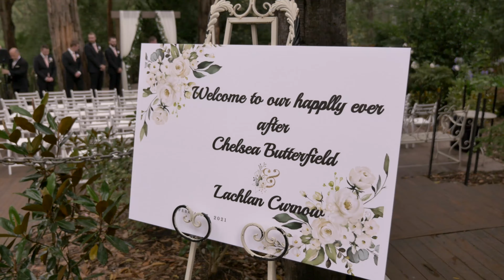Lachy + Chelsea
Congratulations Lachy + Chelsea!

We had the greatest pleasure of shooting Lachy & Chelsea's wedding recently. As always, awesome working with a professional, David of Wedding Shots Photography to get those memorable shots at a beautify and popular location at Avalon Castle. It was awesome spending the day with their bridal party, family & friends. Congratulations to the newlyweds and thank you for allowing us to shoot your cinematicweddingfilm

Photography: Wedding Shots Photography
Venue: Avalon Castle